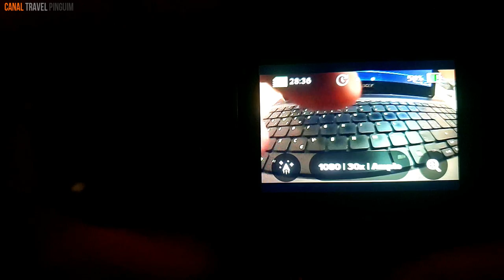Timewarp tips Gopro 7 Black pedal bike Cambui Minas gerais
Mais um timewarp tips go pro hero 7 black de bike por Cambui Minas Gerais acompanhe!! no video!!

Os lapsos de tempo são legais, mas você já viu um vídeo ser transformado em uma experiência de passeio no tapete mágico? É isso que o TimeWarp na HERO7 Black faz! O novo recurso pega o mundano e o transforma em um conteúdo insano e imersivo. Acelere suas capturas em 2x, 5x, 10x, 15x ou 30x e combine-as com a tecnologia HyperSmooth, da HERO7 Black, e você terá um vídeo incrivelmente envolvente.
Essa mágica, de acordo com o gerente de algoritmos da GoPro, Thomas Derbanne, tornou-se possível combinando HyperSmooth + Time Lapse Video. O recurso cria uma versão acelerada e ultraestabilizada de qualquer atividade. Ao contrário de um vídeo com lapso de tempo tradicional, que exige que a GoPro esteja parada, o TimeWarp requer movimento.
A nova GoPro Hero 7 Black chegou e com muitas novidades! Com a GoPro Hero 7 Black você poderá gravar vídeos em até 4K 60p, isso mesmo, seus vídeos terão fluidez e extrema qualidade! Outro avanço incrível é que agora a GoPro possui estabilização HyperSmooth que deixará todos os seus vídeos muito estabilizados, ou seja, sem trancos irritantes ou necessidade de usar gimbal. Vale lembrar que com essa estabilização a empresa também lançou o TimeWarp, digamos que agora você poderá fazer Time-Lapse, porém em MOVIMENTO!

Você pensa que as novidades acabaram? Não, não! Com a nova GoPro você conta com uma captação de áudio renovada, então chega de áudio ruim! A empresa garante que os microfones ficaram simplesmente fantásticos.

Outros detalhes da nova GoPro: Fotos em 12MP, à prova d'água em até 10 metros de profundidade, controle por voz, fotos e vídeos em HDR e Transmissão ao vivo para Facebook e em breve YouTube!

Bom, corre pro vídeo porque nele eu irei experimentar todas as novidades e contarei com detalhes tudo que me fez comprar não uma, mas duas GoPro Hero 7 Black!